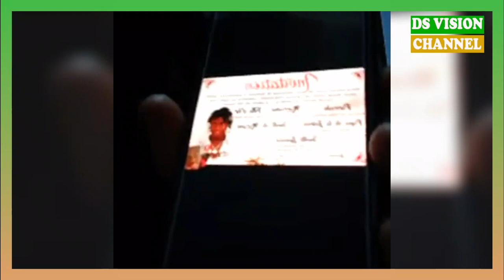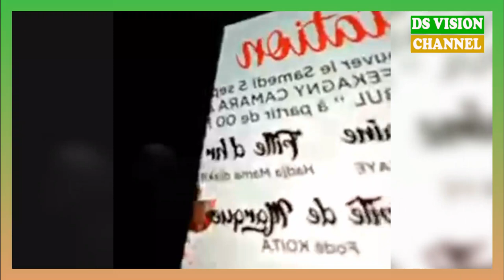🇬🇳 Fékangni Camara fait son show en Turquie Nancé Baré Dè Tokhi